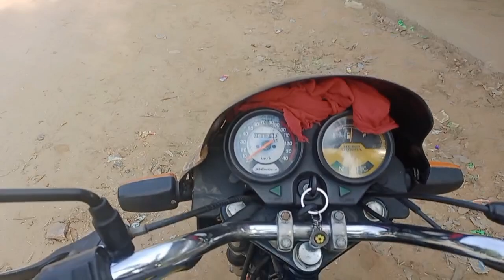My First Vlog | Wife,Vansh Chale gaye Pilani | Mr.Maan vlogs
My First Vlog | Wife,Vansh Chale gaye Pilani

Mr.Maan vlogs Sitara Yaseen # Salma Yaseen

Your Queues:-

Wife,Vansh Chale gaye Pilani
Mr. Maan vlogs
salma yaseen vlogs
salma yaseen new vlogs
family vlogs
dhar mann
self improvement
uk travel vlogs
Family vlogs
indian vlogger
indian vlogger in england
indian youtuber
sangwans studio
sonia sangwan vlogs
travelling vlogs
productivity vlogs

Mr.Maan vlogs Sitara Yaseen # Salma Yaseen#Sourav joshi vlogs#sitara yaseen family vlog#Daily Vlogs#New Vlogs#salma yaseen vlogs#My First Vlog#Family Vlogs#Youtube Channel Indan Vlogs#Salma yaseen vlogs

Instagram I'd:- @maanvlogs_781